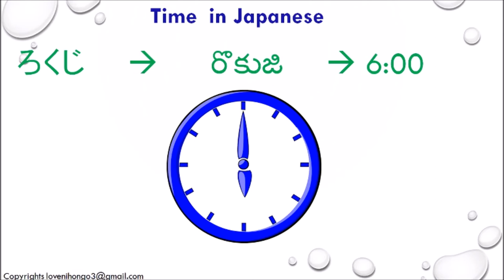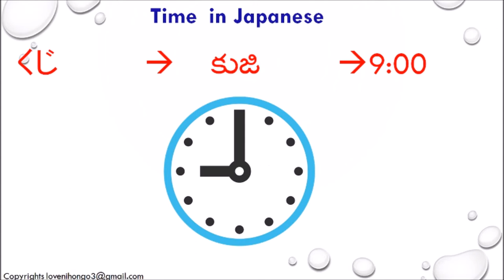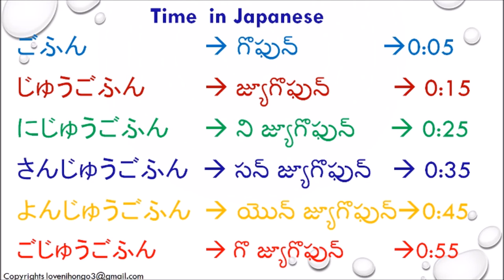How to say time in Japanese (questions at end for your understanding)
This video shows how to say time in Japanese. this video will explain each hour how it is called and also each ten min and also each 5 min how it is called. at end 2 questions are asked to know your understanding.